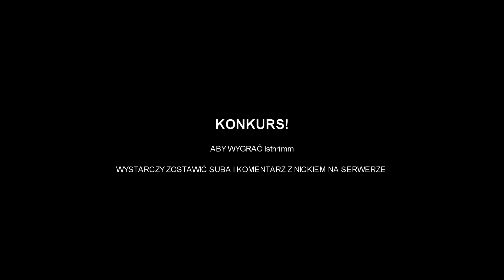TAERN - PIERWSZY IVRAVUL + KONKURS!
💲 Pomoc w rozwoju kanału 💲

                         📝WASZE PYTANIA📝
                       ✅ Jaki serwer? - Tolnor
        ✅ Jakie masz postacie? - MO 52 i VD 71lv MO 40
                  ✅ Jak się nazywasz? - Bartek

                            📌 REGULAMIN📌
                      1.Szanuj wszystkich użytkowników czatu
                      2.Nie przeklinaj (za dużo)
                      3.Nie wstawiaj ofert handlowych
                      4.Nie spamuj
                      5.Nie spojleruj
                      6.Nie reklamuj, obgaduj innych streamerów
                      7.Nie podszywaj się pod innych twórców
                      8.Nie żebraj

                          TOP 5 DONEJTY TAERN
                     1. AniulaSH - (10kk i 400 platy)
                     2. DarkVoodka - (6.9kk)
                     3. Metagross - (2.1kk)
                     4. Acejusz - (50 platy)
                     5. Czachas - (900k)